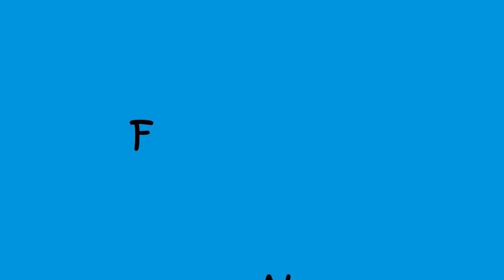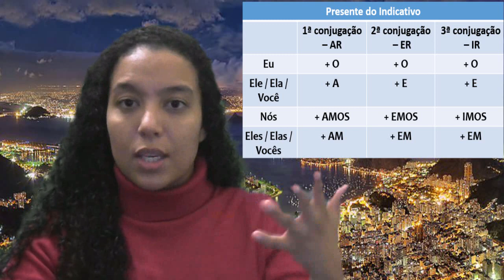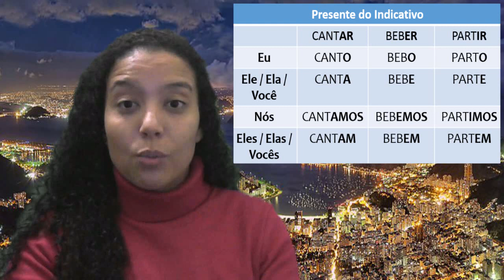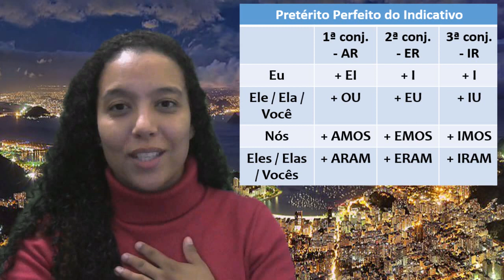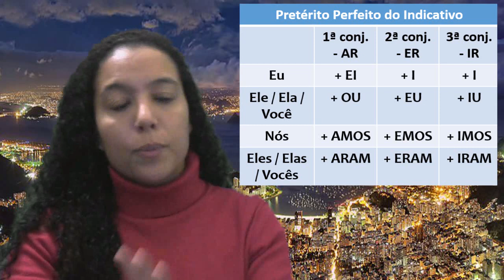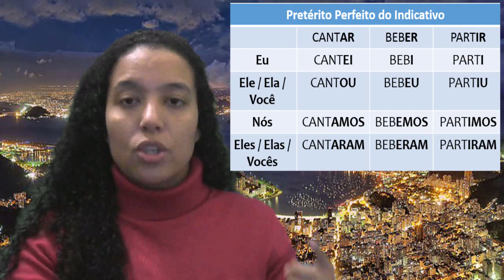Introduction to verb conjugation in Portuguese (Presente and Pretérito Perfeito)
Hello dears!
In this video I'm explaining the basic rules to help you to understand verb conjugation in Portuguese better! I will also talk about how to conjugate verbs in the "Presente do Indicativo" and "Pretérito Perfeito".